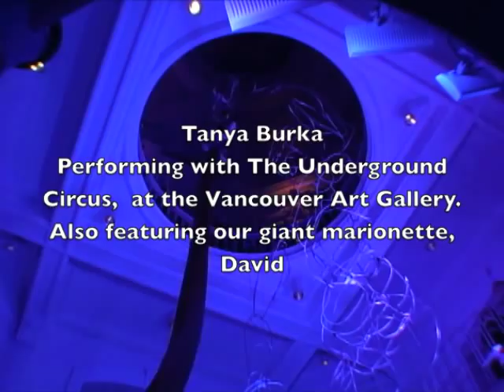Tanya at the Art Gallery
We were asked to perform at the Gala fundraiser for the Vancouver Art Gallery.  It was a chance to display some of my own art,  my giant marionette,  and with the last gasp of my camera's battery,  I managed to capture some of Tanya Burka's silk performance